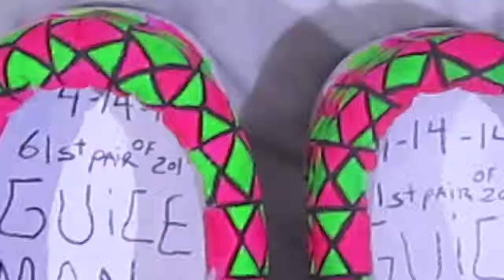61st Pair of 2014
61st Pair of 2014